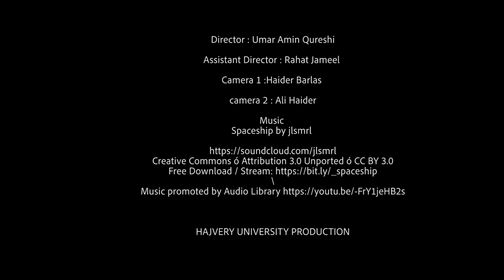Hajvery University School of Pharmacy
Hajvery University School of Pharmacy is one of the best pharmacy schools in Pakistan offering Doctor of Pharmacy and M.Phil Pharmacology & Pharmaceutics programs. HU pharmacy programs are duly recognized & accredited by the Higher Education Commission of Pakistan and Pharmacy Council of Pakistan. Hajvery University provides its students with modern & well-equipped labs and classrooms and all programs are taught by top-tier faculty.

For program details visit
HU Euro Campus, Lahore or